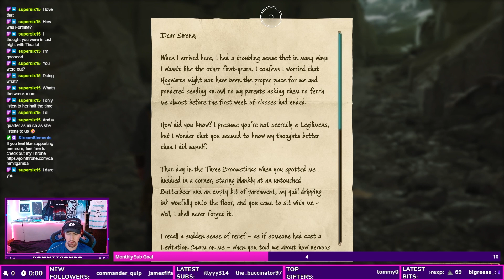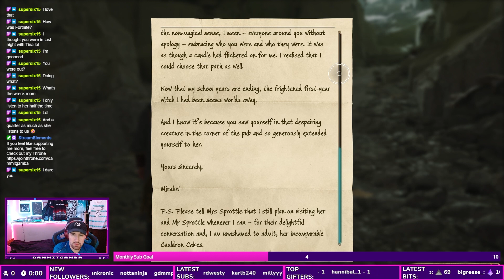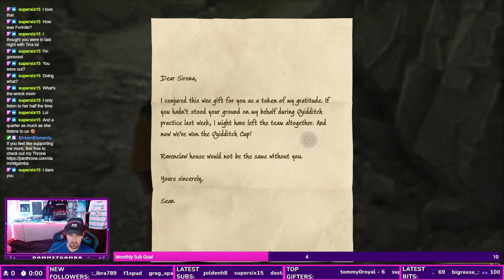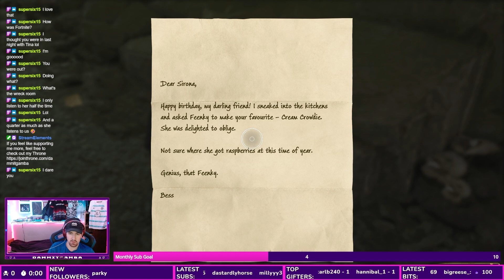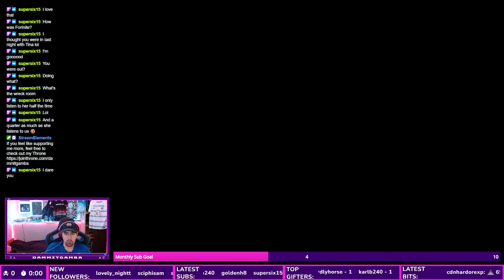Hunting for Lost Letters | Hogwarts Legacy EP 71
Hogwarts Legacy playthrough.

Catch the entire playthrough as it happens and all content over on Twitch.

Intro and Outro: sajal62 on Fiverr